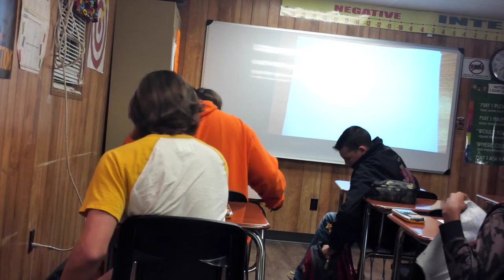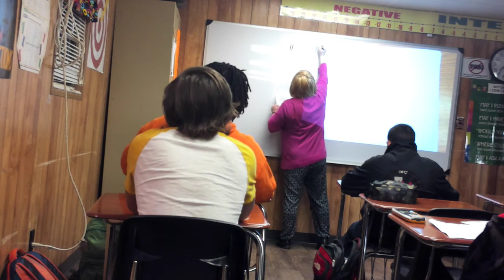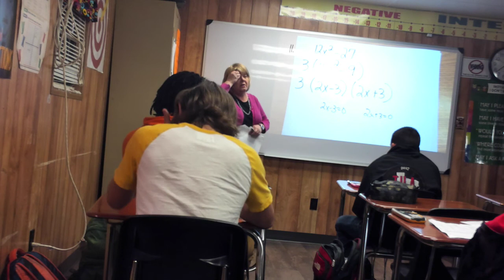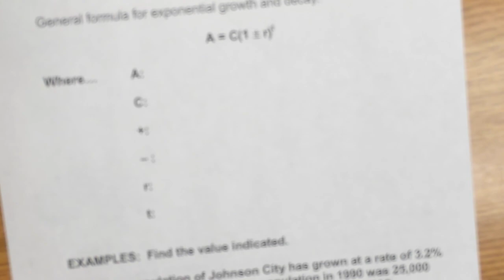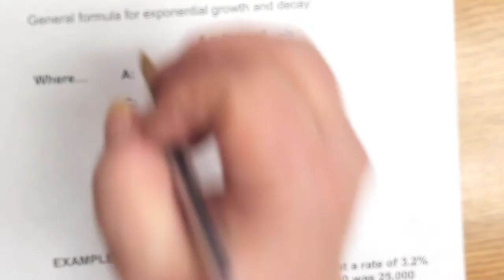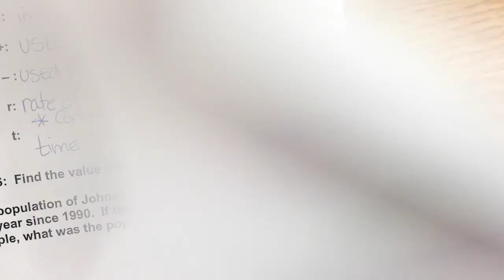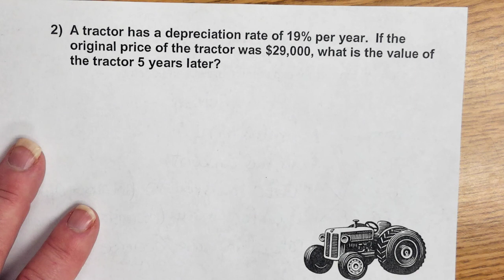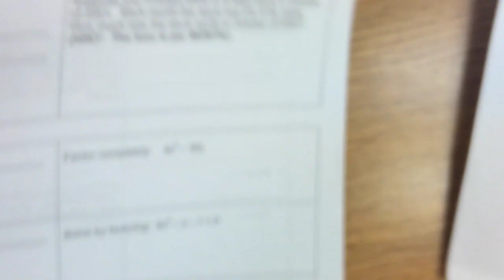9 3 Exponential Growth & Decay